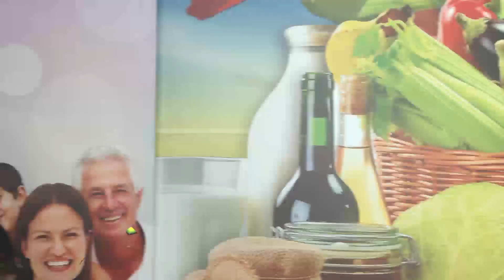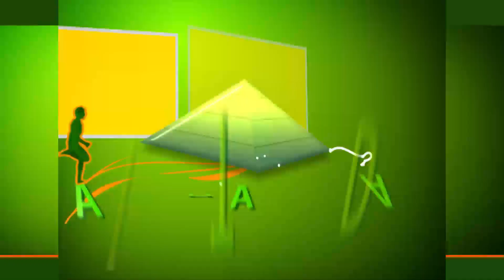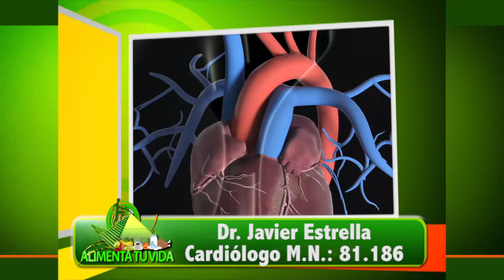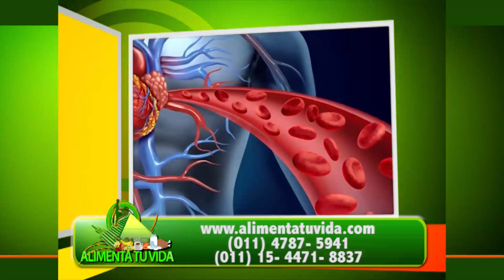ALIMENTA TU VIDA PROG 622 20 10 19